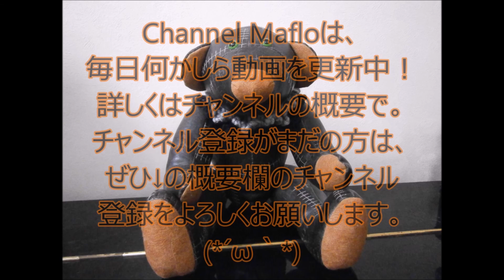【Android】【FPS60】白猫プロジェクト × 実況５０ × 茶熊学園の図書委員 （White cat project）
相互フォローは人数に限りがあるためお断りすることがあります。